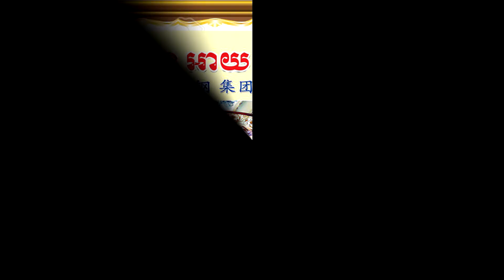ប្រធានាធិបតិចិន បញ្ជាក់ពីការគាំទ្រ ដល់អឺរ៉ុប ក្នុងការប្រយុទ្ធប្រឆាំង នឹងជំងឺCOVID 19 នៃការផ្ទុះឡើងដំ